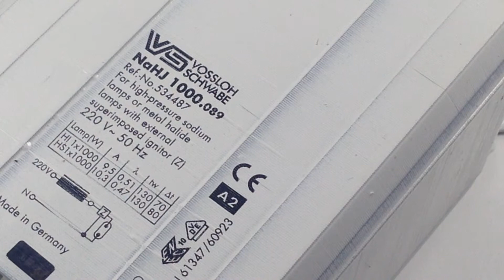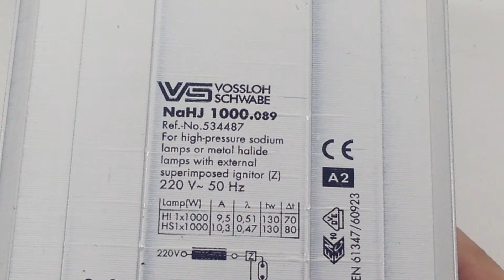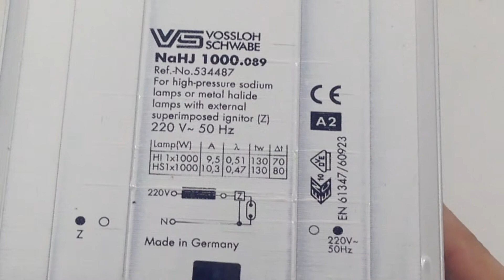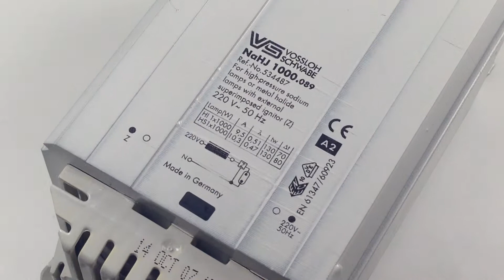1000W VS NAHJ 1000.089, обзор дросселя от electropara.ru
1000W VS NAHJ 1000.089, обзор дросселя от electropara.ru 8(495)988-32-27